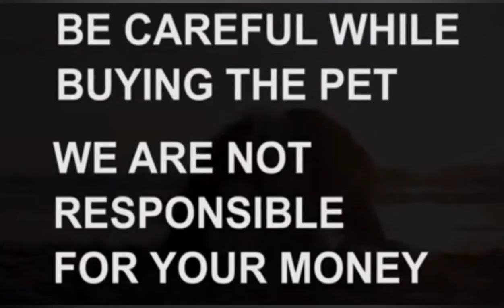Shihztu puppies for sale|7981213405|hyderabad|dog market in hyderabad